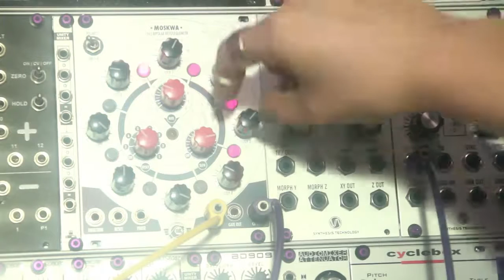Learning How to Use a Modular with Pilar Zeta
Pilar takes you into the world of modular synthesizers and offers an invaluable tip with the Bipolar Rotosequencer.